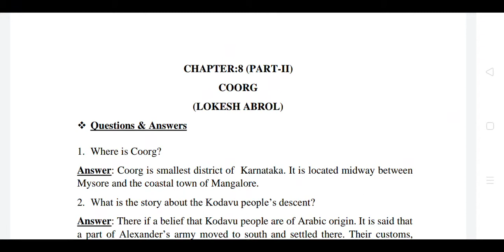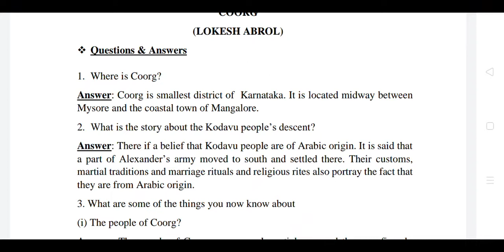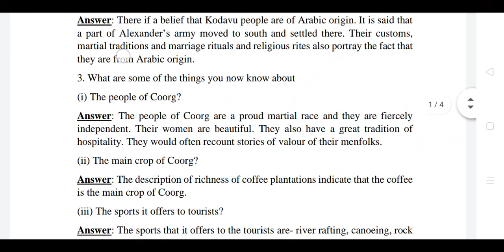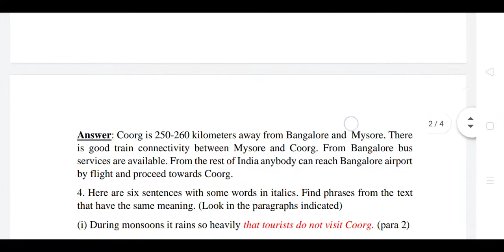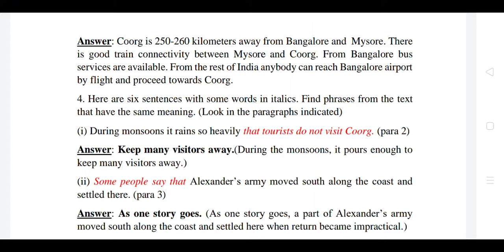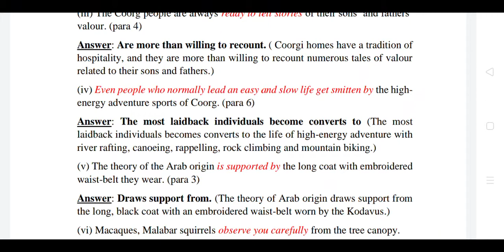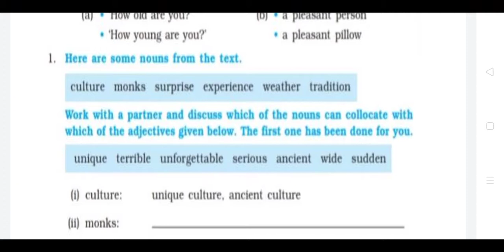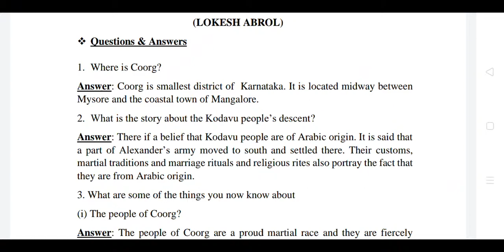Glimpses of India | Coorg | Class 10 | English textbook | Questions and Answers in Assamese by Ankur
এই ভিডিও টোত আমি দশম শ্ৰেণীৰ ইংৰাজী পাঠ্যপুথি First Flight ৰ সপ্তম অধ্যায় Glimpses of India পাঠটিৰ দ্বিতীয় খণ্ড Coorg ৰ অসমীয়া অনুবাদ বিস্তৃতভাৱে আলোচনা কৰিম। পাঠটিৰ প্ৰশ্নোত্তৰৰ বাবে তলৰ লিংকটো ক্লিক কৰা:

In this video we will have detailed explanation of the Chapter 7 (II) Glimpses of India : Coorg from Class 10 English textbook First Flight in Assamese Language.

You can also send message to us through facebook, Instagram and WhatsApp

Follow ACADEMIA EDUCATION on